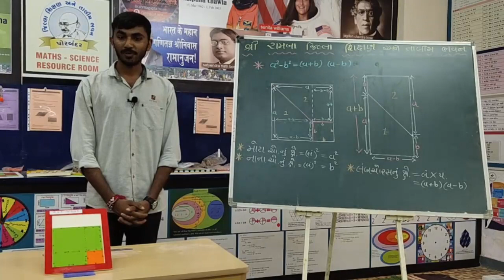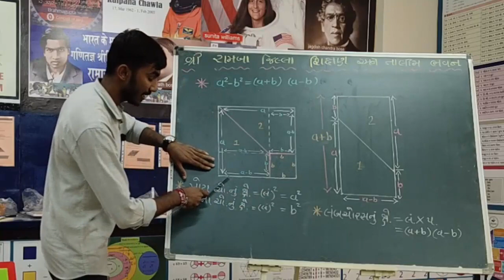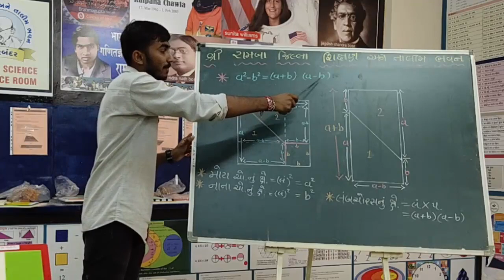Maths-Models a2- b2=(a+b)(a-b) પ્રસ્તુત કર્તા : ઓડેદરા સંજય